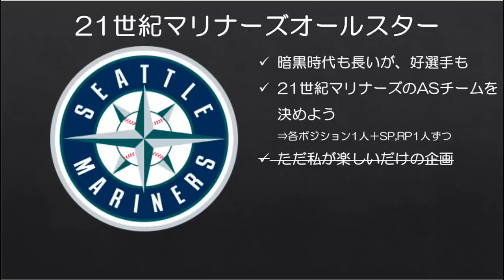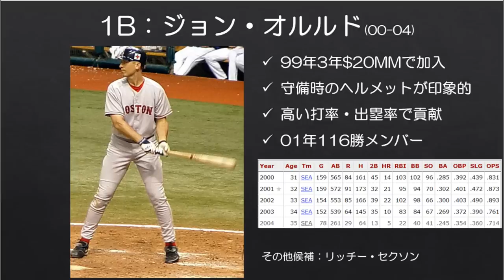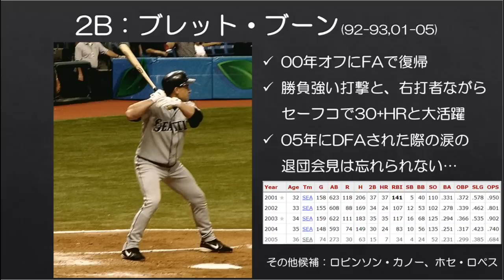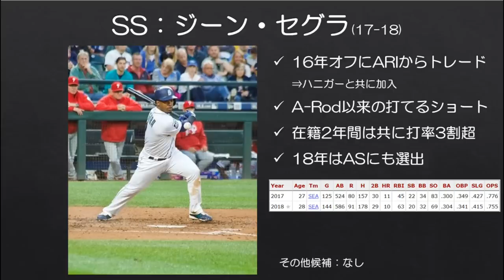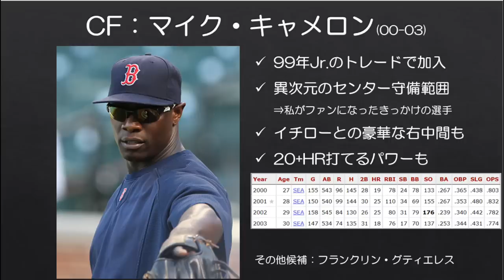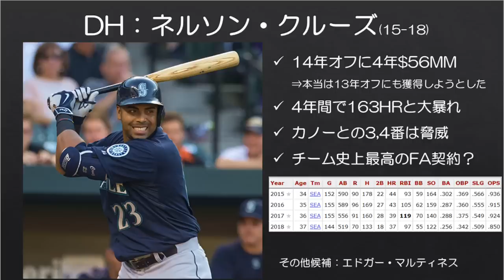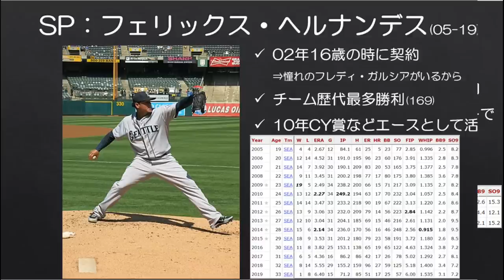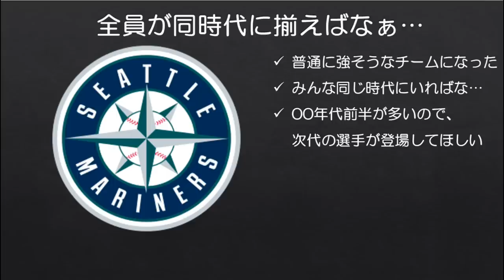【MLB】21世紀マリナーズオールスターを選んでみたら、思いのほか強そうなチームになった。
21世紀のマリナーズは2003年までの期間を除けば、暗黒時代が大部分を占める負の時代なわけですが、そんな中でも良い選手は意外と在籍しているものです。

今回は21世紀にマリナーズに在籍した選手でオールスターチームを選んでみました。これなら優勝できるな！

訂正
1.ズニーノの在籍は18年までです。
2.クルーズの契約は4年$57MMでした。

■俺たちのシーガーを紹介した動画はこちら
【MLB】ドラフト1位のチームメイトからオールスターへ　カイル・シーガーのスターへの軌跡

■バベシGMを褒めました。
【MLB】バベシGMの上手くいった補強を全部紹介し、頑張って褒める【無理難題】

■バベシGMをディスりました。
【MLB】マリナーズを暗黒時代に突き落としたバベシGMの補強ワースト5